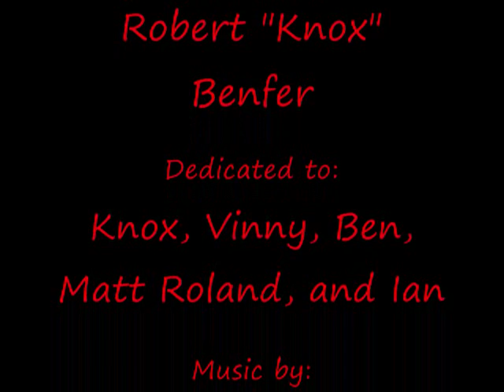The robber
I didn't make this for lots of views, I didn't make it to try and be funny, I only made it to have fun, and I did. Please no hate mail!